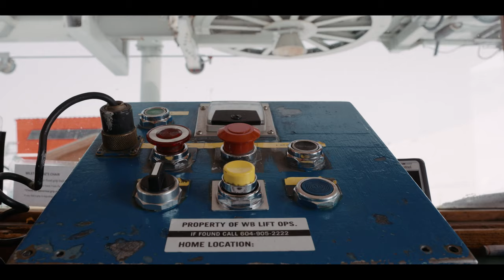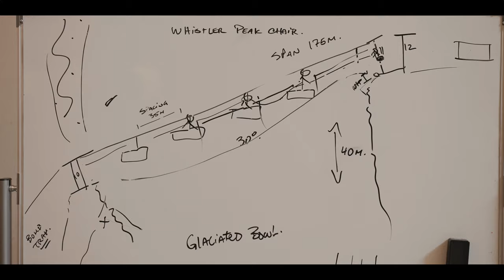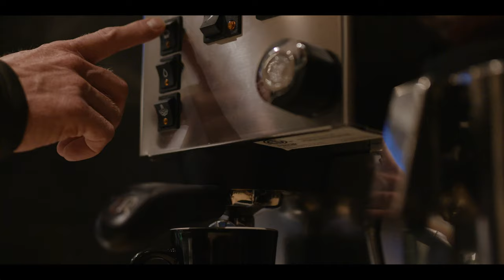Labor of Love - D'Arcy McLeish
The Labor of Love series highlights individuals who are leaders and champions in their communities.

D’Arcy McLeish is modernizing fall protection and aerial rescue at Whistler Blackcomb and across Vail Resorts. Overseeing 37 resorts across North America, D’Arcy is leading the charge in transforming employee safety and efficiency. This is his labor of love.

••• Credits •••
Film: Kipp Schorr
Producer: Sam Heim
Drone: Mike Henitiuk

••• Featuring •••

••• Music •••
Blood in the Bayou by SPEARFISHER
Intimacy by Aleksey Chistilin
Windless Plain by SPEARFISHER
Across the Delta by SLPSTRM
Hope and Heisenberg by SPEARFISHER
Shell People of Moltolo by Victor Spiegel
Murmuration by SPEARFISHER